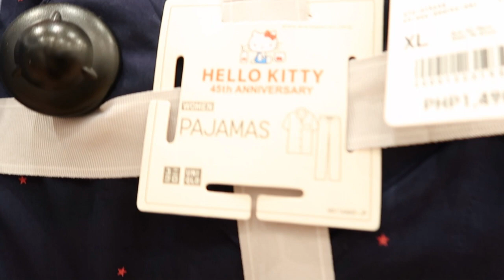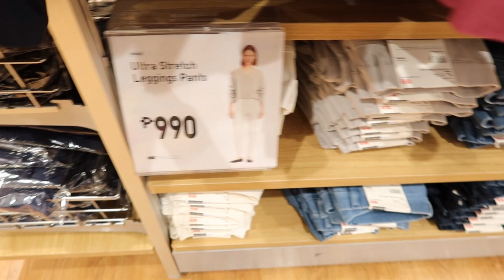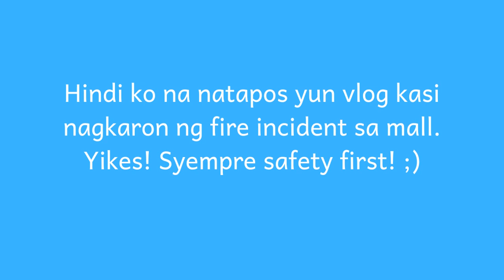Me Time at Mommy Mundo and Uniqlo | Mommy Nikki